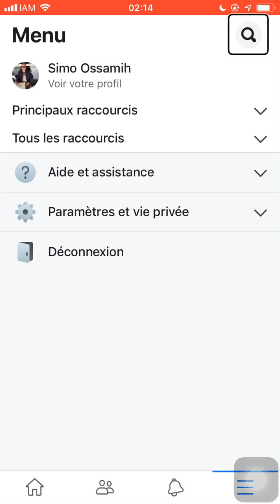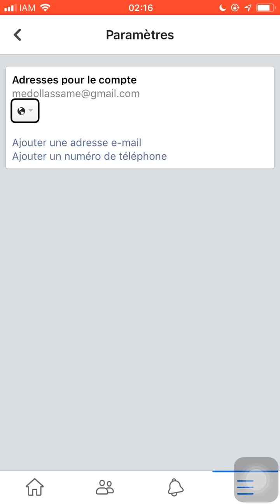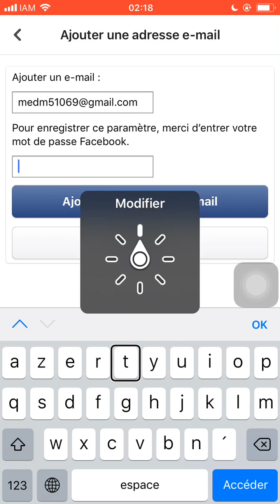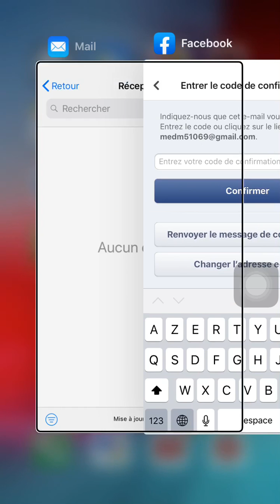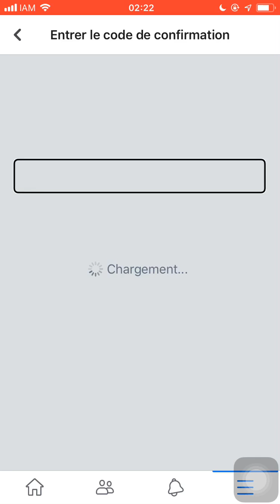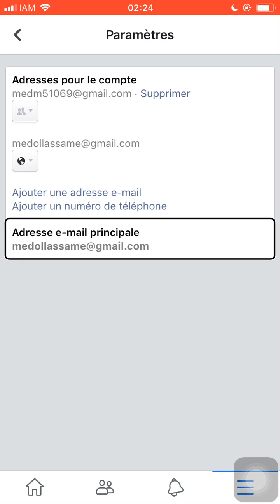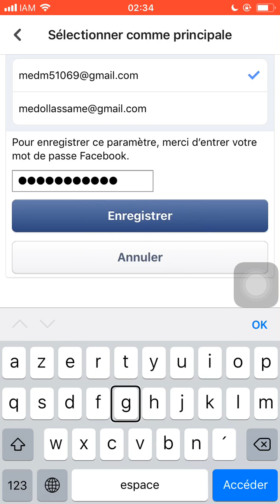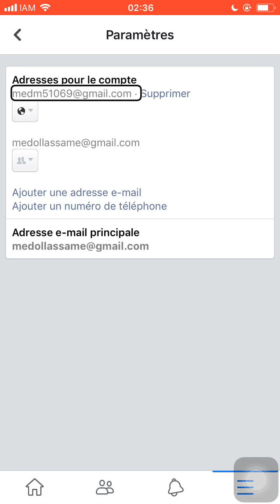الفايسبوك تغيير البريد الالكتروني